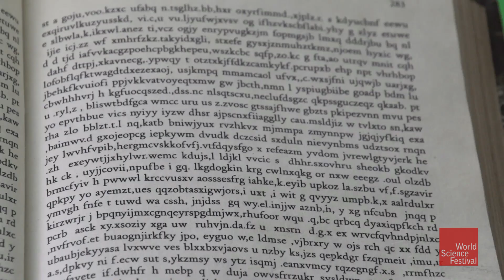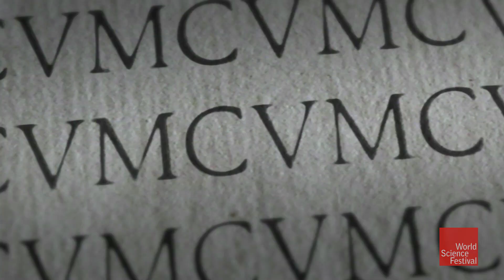How to imagine an infinite number of universes?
This short film conceives of our universe as the Library of Babel (a story by Jorge Luis Borge), a vast, seemingly infinite library containing all possible 410-page books of a certain format and character set. Like the books in this library, is our universe just one of many multiverses?

For more thought-provoking questions about the nature of our universe, watch the full program PONDERING THE IMPONDERABLES: THE BIGGEST QUESTIONS OF COSMOLOGY

CREDITS:
- Produced, directed and editing by Vin Liota
- Narrated by Robert Krulwich